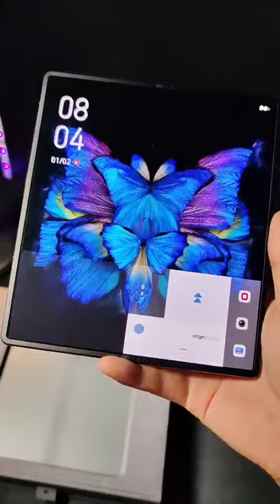anbox X FoLd Technology# -Made Instruments#Building Tastes# Building# Innovation#Technology